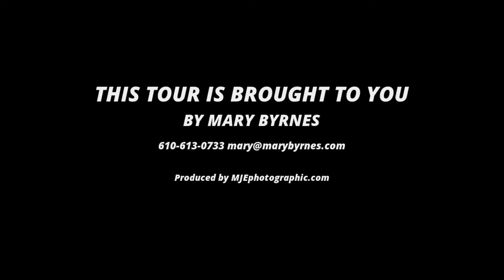970 Roundhouse Ct, West Chester PA 19380 - Sold Home in Paoli, Pennsylvania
970 Roundhouse Ct, West Chester PA 19380

Sold!
Maintenance Free Living in this lovely 3 bedroom townhome located in Exton Station. Enjoy quiet evenings on the newer Trex deck or a movie night in the finished basement. Convenient access to Routes #30, 202 and the Pennsylvania Turnpike.

Mary Byrnes
RE/MAX MAIN LINE
49 Lancaster Ave Paoli, PA 19301